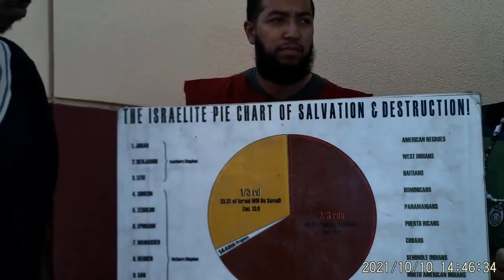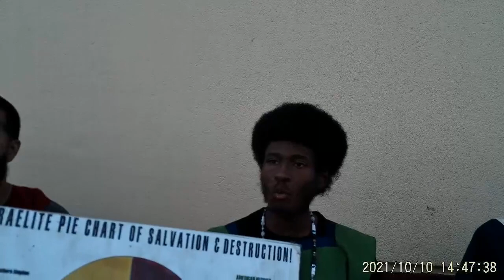Camp - 10-10-2021 PT4